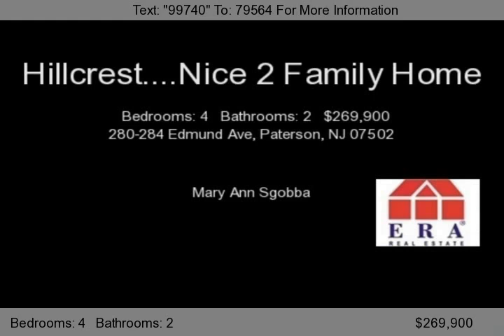NJ Homes for Sale, 280-284 Edmund Ave, Paterson, NJ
Nice 2 family home on a corner lot.  Living rm, Eat in Kitchen, 2 bedrooms and full bath on each floor.  Separate utilities.  Partially finished basement with kitchenette and bedroom and separate entrance.  Not a Short Sale...